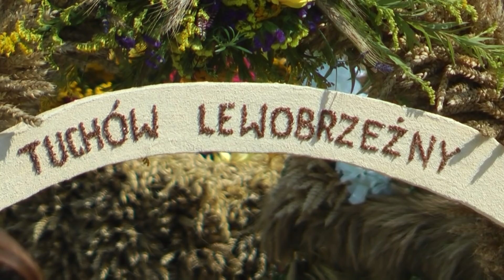Dożynki Gminy Tuchów - 22.08.2021 r. cz. 1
Zbiórka grup wieńcowych na parkingu sanktuaryjnym.
Przemarsz na dziedziniec Bazyliki Mniejszej.
Msza św. dożynkowa.